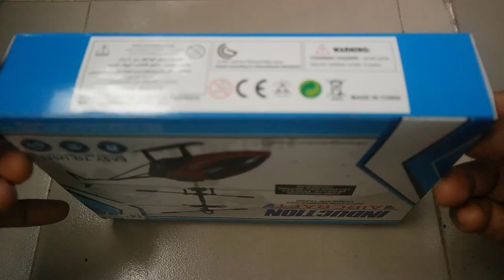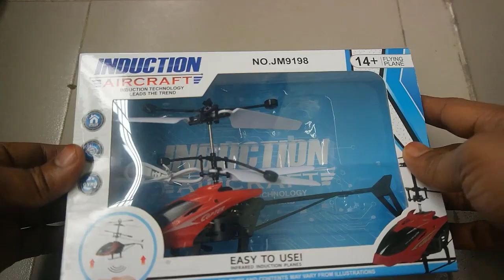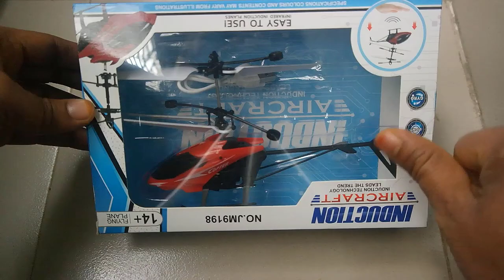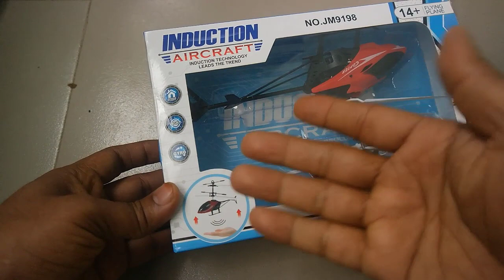Toy sensor Helicopter | Unboxing | Video for Kids | Kids for Toys || Jawdan Toys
Dear Kids Please Enjoy it .

Toy sensor Helicopter | Helicopter Toy | Unboxing |  Video for Kids | Kids for Toys ||